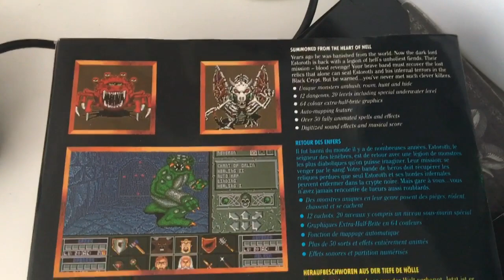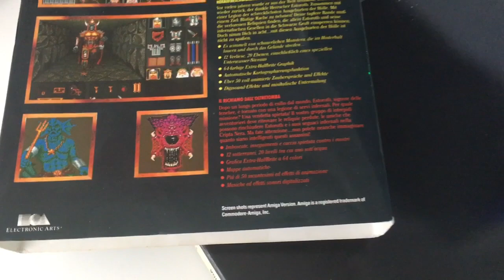Amiga 4000 TX Black Crypt music clip and Box artwork